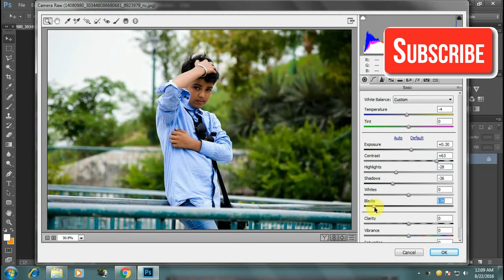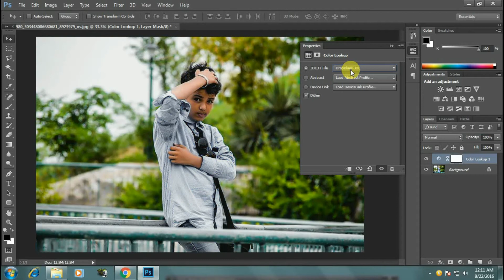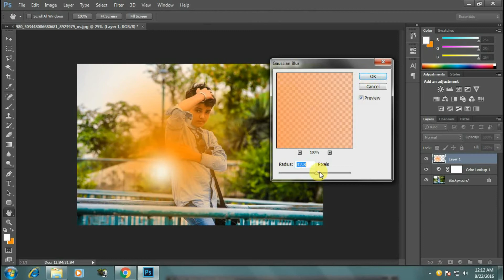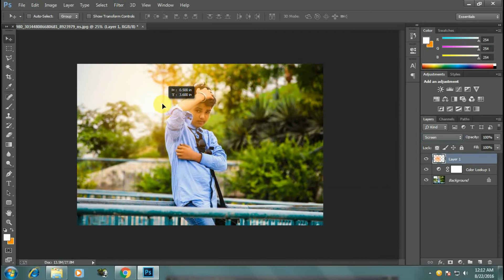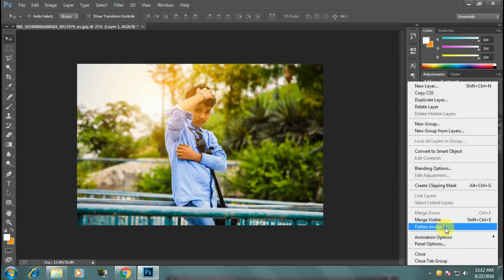Photo colour correction in photoshop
Hi guys today i will show you how to manage colour correction in your photos.Here you learn how to do this in photoshop simply in just few minuts.So keep watching & don't forget to subscribe us.
Team
Wonders happen.